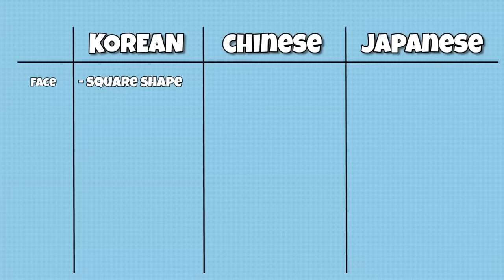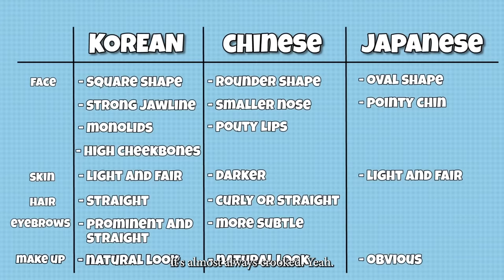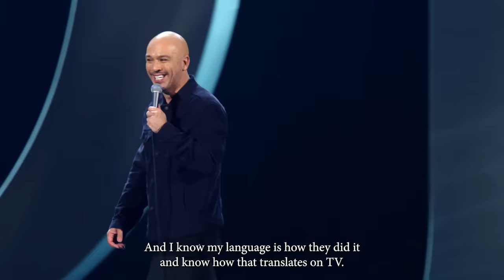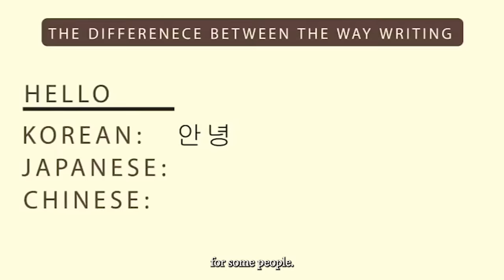The REAL Difference Between Chinese, Korean & Japanese People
Follow us for more personal content!
▸ Joint
CAMERA //
EDITOR //